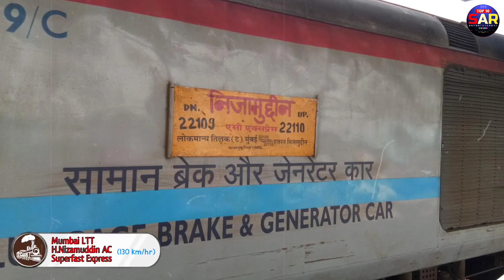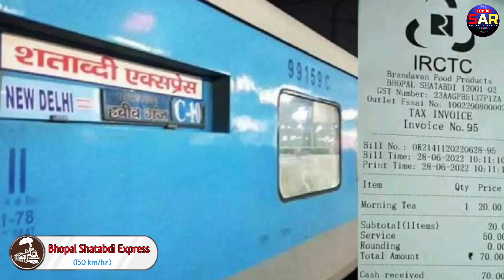fastest train in india | High-speed rail in India | fastest train of indian railways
speed train indian railways
express train indian railway
indian railways high speed train
indian railways highest speed train

👇 Top 7 fastest train in india :-
1. Vande Bharat Express
2. Gatimaan Express
3. Bhopal Shatabdi Express
4. Rajdhani Express
5. New Delhi – Howrah Rajdhani Express
6. Mumbai LTT  H.Nizamuddin AC Superfast Express
7. H.Nizamuddin – Bandra Garib Rath